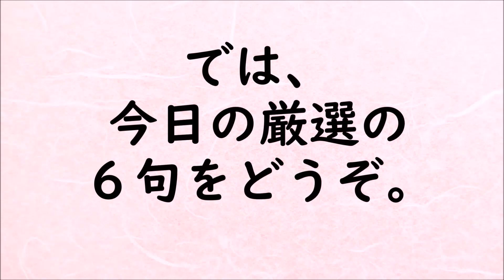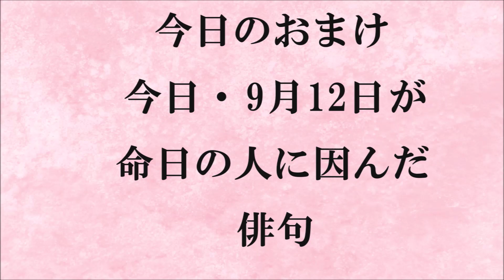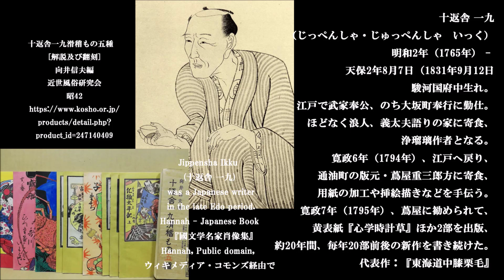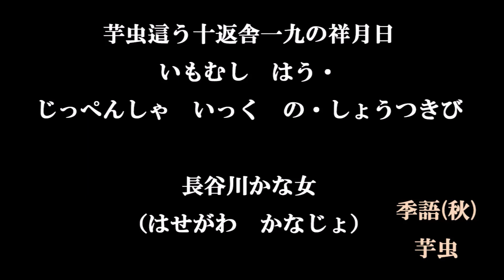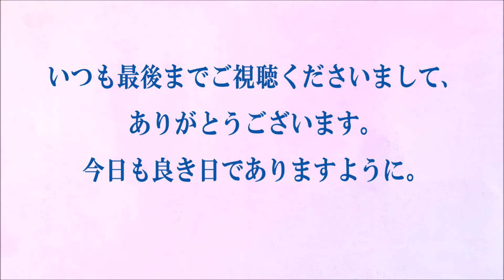朗読つき。耳と目と口で楽しむ、今日の俳句。ビタミンHaiku。No.1266。2021.09.12.(日曜日)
５７５筆まか勢fudemaka57.exblog.jp
俳句歳時記（角川学芸出版）（主婦の友社）
ほか

BGM音楽。
夢幻のオルゴール工房